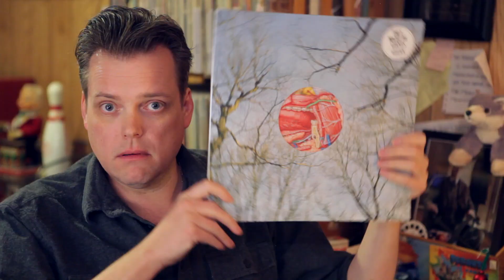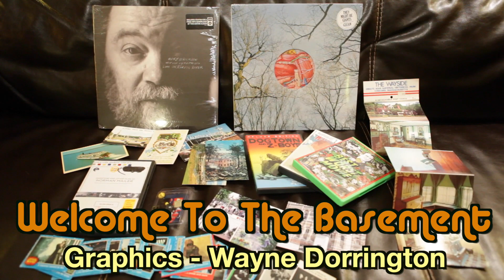Unboxing #4 (Welcome To The Basement)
In which gifts are unboxed (including some cool vintage trading cards), Matt pays tribute in verse to a certain blind swordsman, and Craig makes some cute tiger noises.